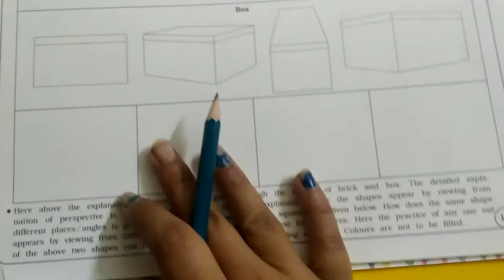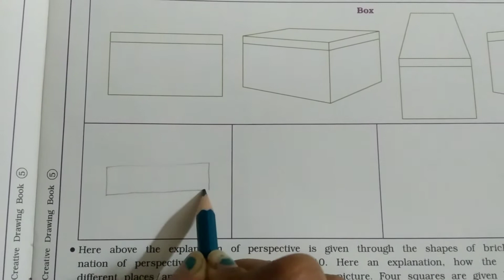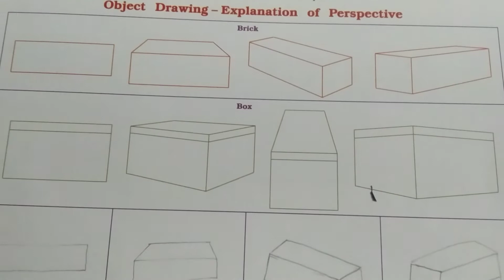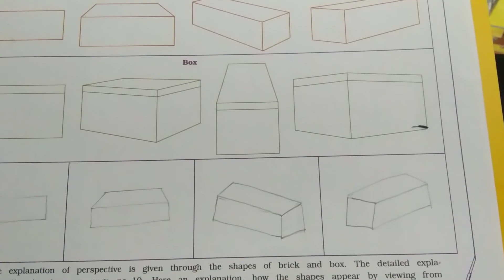V13 std 5e 5g